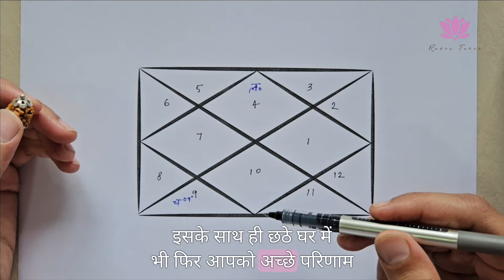2 मुखी रुद्राक्ष की यह जानकरी जो आपको कोई नहीं बताएगा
Equipment used -

|| रुद्राक्ष धारण करने की विधि ||
(1). रुद्राक्ष शुक्ल पक्ष के किसी भी सोमवार को ही धारण करे।
(2). रुद्राक्ष शुक्ल पक्ष के सोमवार के शुभ चौघड़िया में धारण करे।
(3). रुद्राक्ष धारण करने से पहले उसे कच्चे दूध और गंगाजल में से डुबो कर निकाल ले और किसी अच्छे कपडे से उसे साफ कर ले।
(4). उलटे हाथ में रुद्राक्ष या रुद्राक्ष की माला को रख कर दुसरे हाथ से किसी माला से 108 बार ”(नमः शिवाय )” मंत्र का जाप करें ।
(5). और फिर रुद्राक्ष को धारण कर लें।